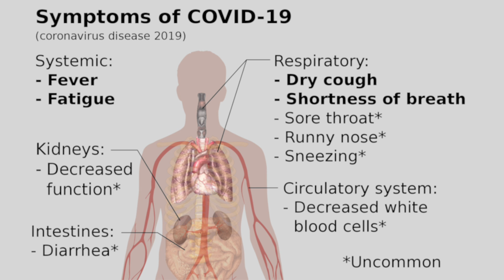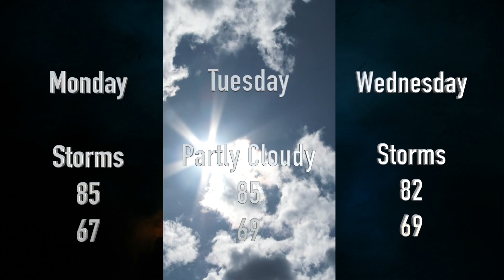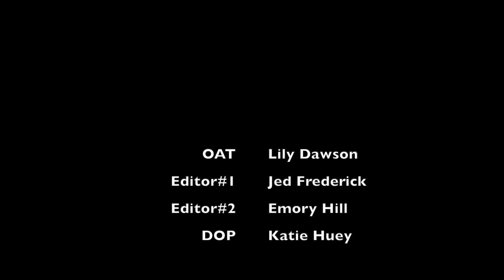Mustang Tv for September 15, 2020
Mustang Television is produced by students at Center Hill High School. It is 100% student run. Lily Dawson is the host.